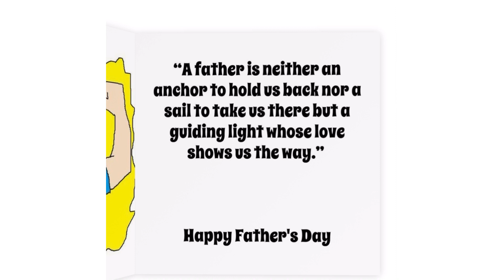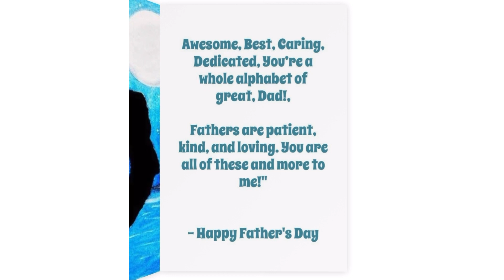Easy and Beautiful E-Cards for Father’s Day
Hello Everyone,
As we know that Father's day is coming so I thought of a very unique idea. It is to make E-Cards on Father's Day. The E-Cards are short and beautiful for Father's Day. Hope you will like it.

Fathers Day special gift ideas
Diy cards for Father’s Day
Diy Father’s Day cards
Fathers day surprise ideas
fathers day beautiful cards
fathers day simple cards
Fathers Day wishes
Diy Fathers Day greeting card ideas
ecards for Father’s Day
special Father’s Day e-card
Fathers day special cards
Fathers Day card ideas
Fathers Day card easy
easy cards for Father’s Day
Fathers Day status
Status for Fathers Day 2021
fathers day beautiful gifts
lovely ideas for fathers Day
Fathers day card making for kids
Fathers Day greeting card
card for papa
card for dad
card for father
Fathers Day pop up cards
best Watsapp status for Father’s Day
watsapp status for Father’s Day
fathers day wishes in English
Best Father’s Day quotes
quotes for Father’s Day
Fathers Day quotes
youngest Indian kid YouTubers
how to make Father’s Day card
##1 fathersday cards
Fathers day 2021
celebrations of Father’s Day 2021
Fathers Day wishes
Fathers Day greetings
Father’s Day status Tamil
Fathers Day status Gujrati
Fathers Day Watsapp status Telugu
# Father’s Day wats app status Malayalam
Fathers Day date
Fathers Day Watsapp status download
# Fathers Day watsapp status Marathi
miss you papa
sabse pyaare papa mere papa
# Fathers Day video presentation

Happyfathersday Happyfathersday2021 Happyfather'sdaycards fathersday fathersdaycardideas fathersdaygifts cardsforfathersday#